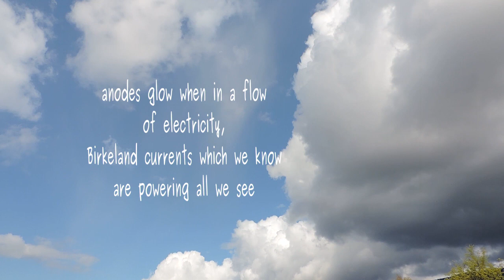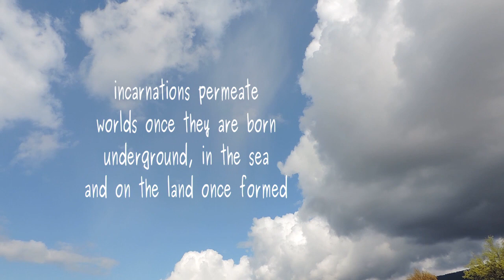glowing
Poe by Lawrence Hearn from BCPOETRY.CA